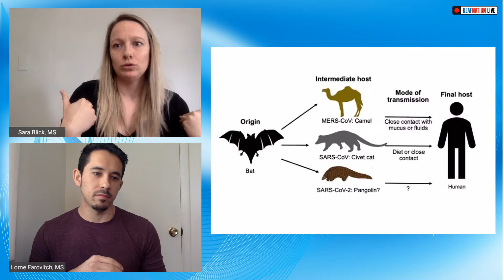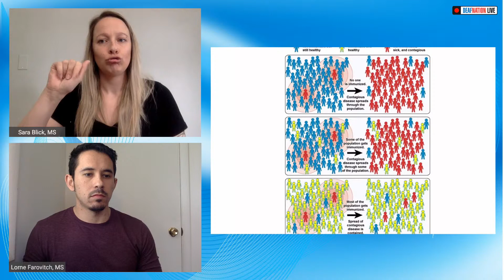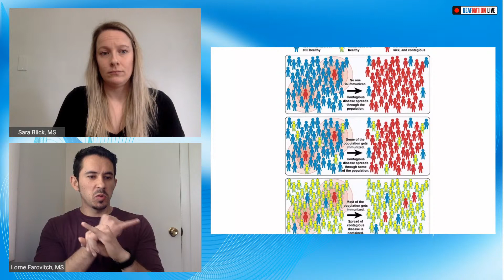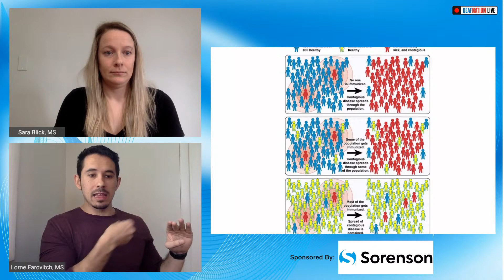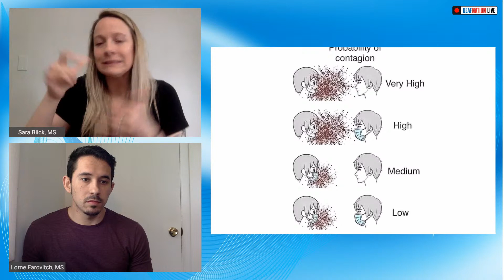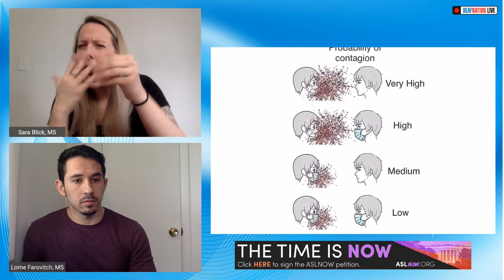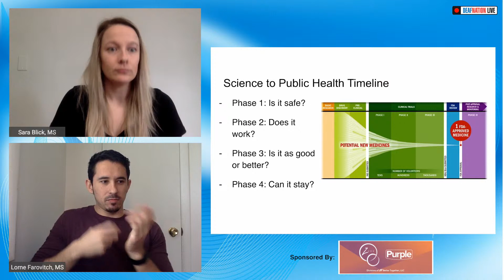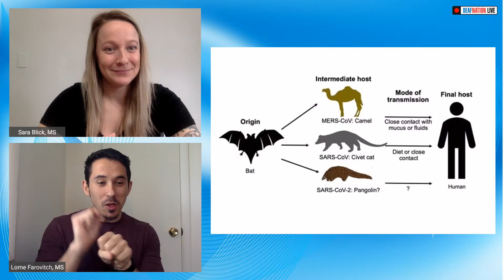COVID-19 and Immunity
Live streaming by DEAFNATION LIVE with Sara Blick, MS & Lorne Farovitch, MS